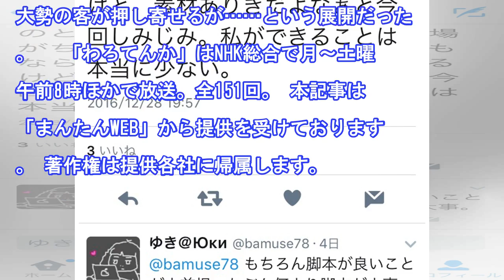［わろてんか］第7週視聴率は番組2位の20.5％ 4週連続大台キープ